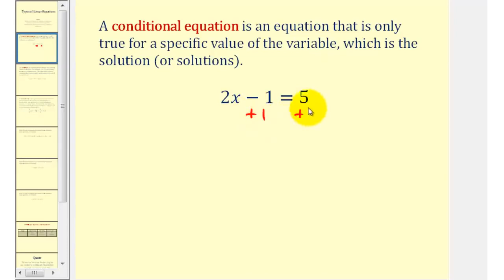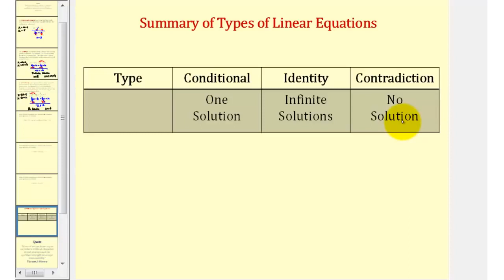Tipos de ecuaciones lineales: condicional, identidad y contradicción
Este video define los tres tipos de ecuaciones lineales: condicional, identidad y contradicción. Los tres tipos se ilustran gráfica y numéricamente. Sitio